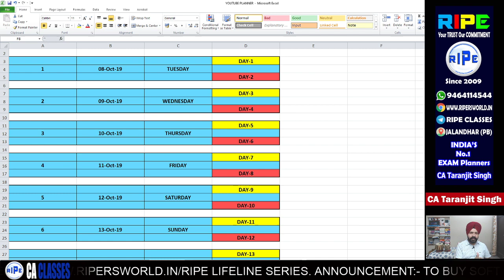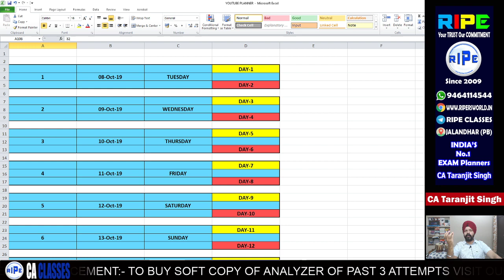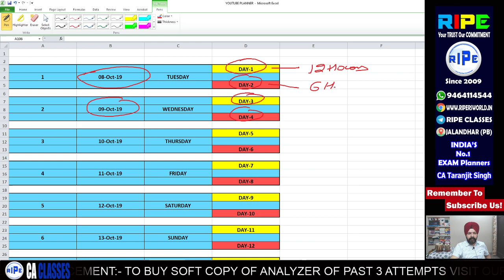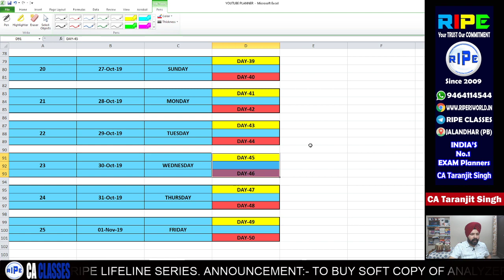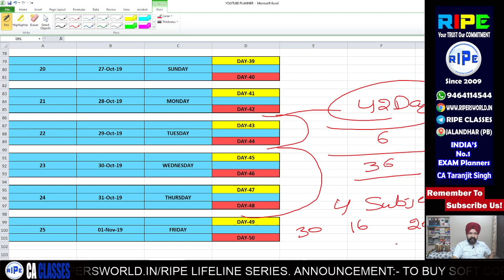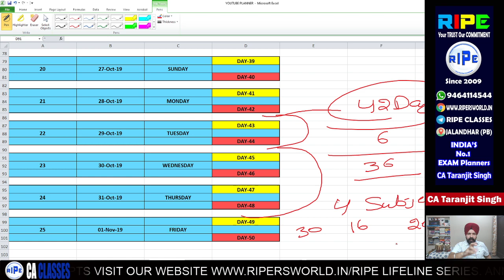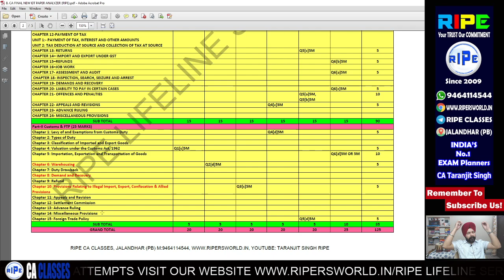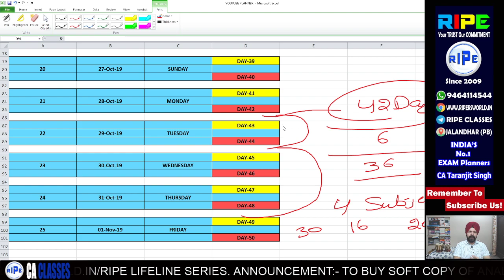Last Ball Six Strategy In CA EXAMS NOV 2019 || Taranjit Singh RIPE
If you have shortage of time but still big dreams then don't worry and use this strategy!
Smart Analyzers are available for CA Foundation/Inter/Final courses.

BE SMART - USE PLANNERS! BUT HOW?